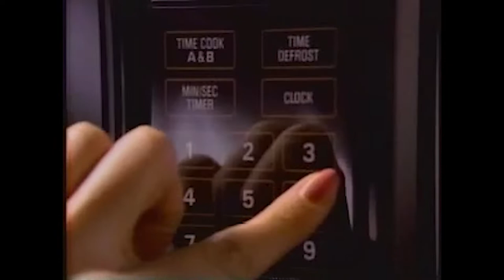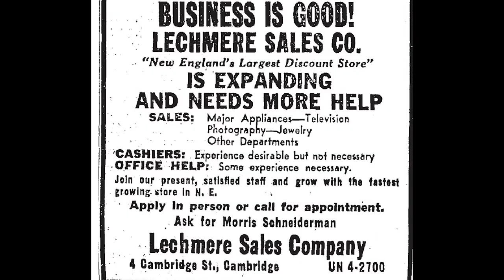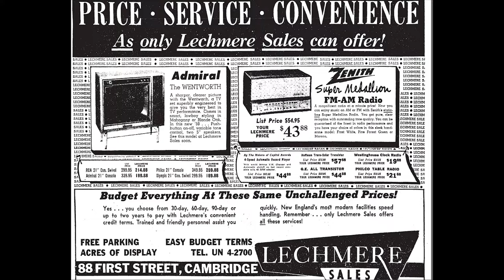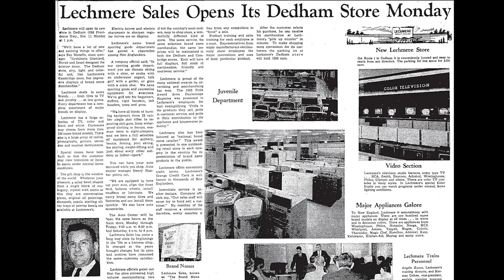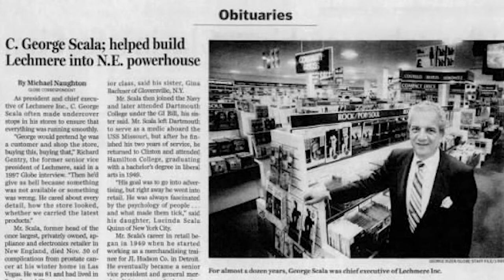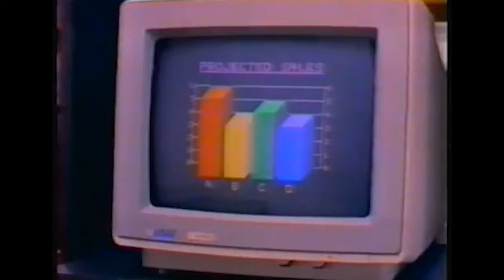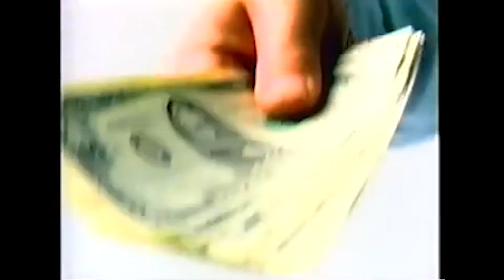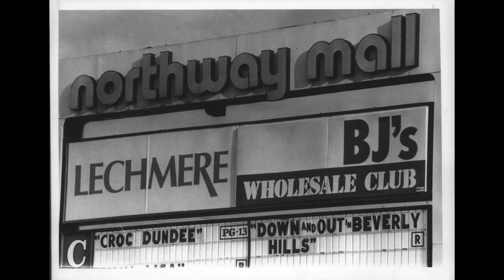The Story of Lechmere Inc | The bizarre fall of a fan favorite | "The Story of" S1E11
In this week's episode of "The Story Of" I take a look at the strange history behind the Lechmere store company. Lechmere was an American retail chain based in Massachusetts that was founded in 1913. Over the decades the store would stay relatively local until the 80's, when a period of mass expansion would take place. Things seemed good for a while until the late 90's, when a series of failures would ultimatley destroy the chain.
TIMESTAMPS:
 0:10- Intro
 1:21- History
10:08- The Fall of Lechmere
13:46- Conclusion